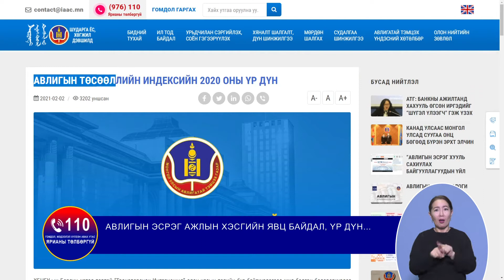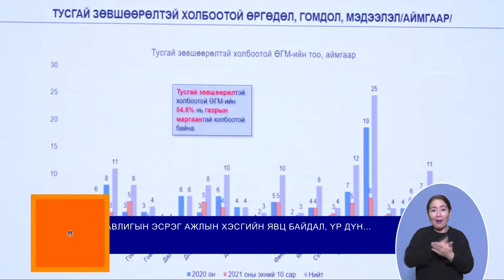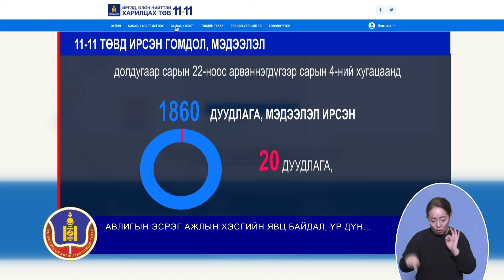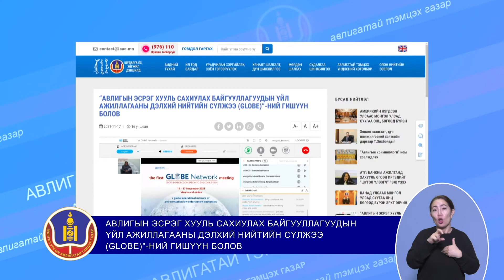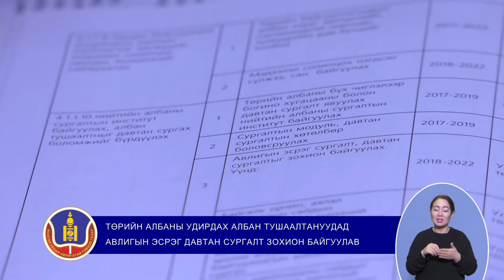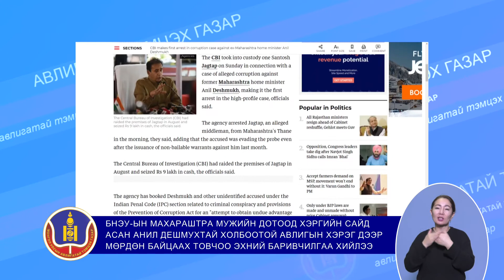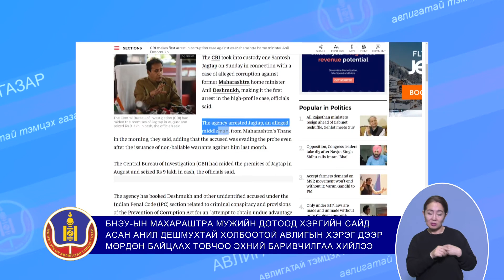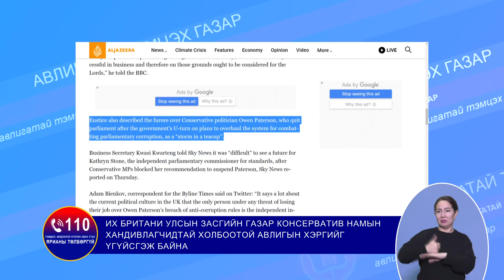Авлигатай тэмцэх газрын мэдээлэл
АВЛИГЫН ЭСРЭГ АЖЛЫН ХЭСГИЙН ЯВЦ БАЙДАЛ, ҮР ДҮН...